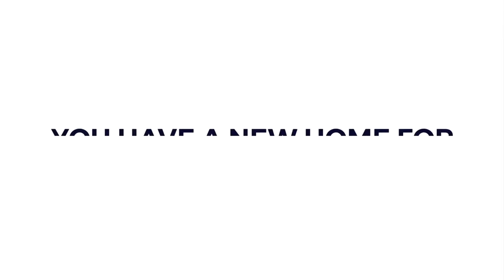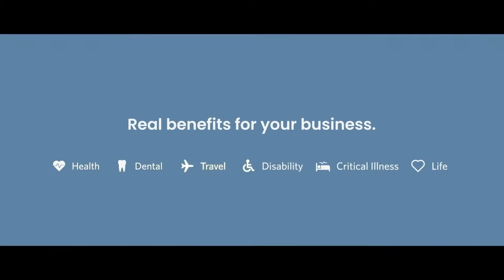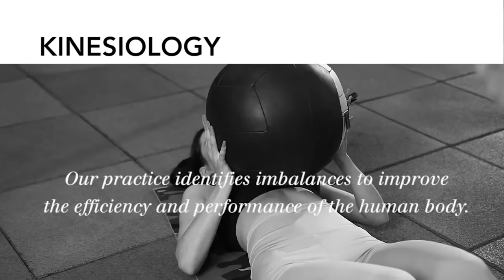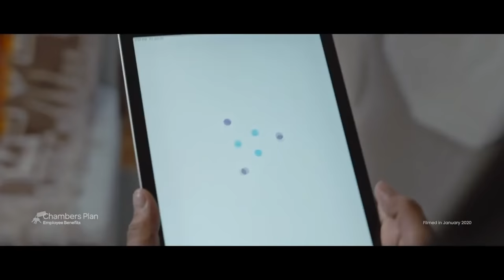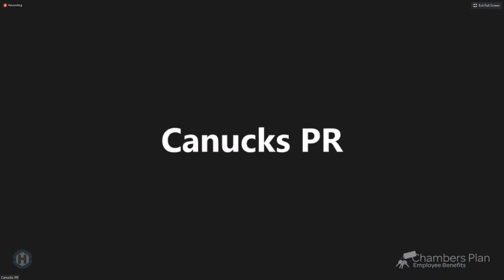The Nation - Episode 14 - Vancouver 3 Ottawa 2 (OT)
Thatcher Demko emerges as the bonafide Number one goaltender for the Canucks after a 44 save performance against the Ottawa Senators.  J.T. Miller nets the winner in overtime as Vancouver makes it two-straight victories to start gaining some ground in the North Division.